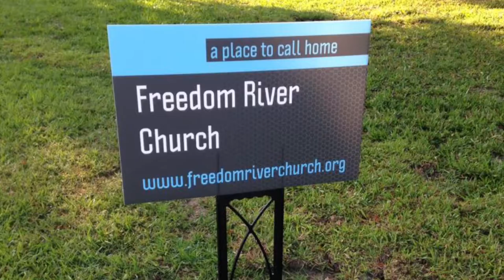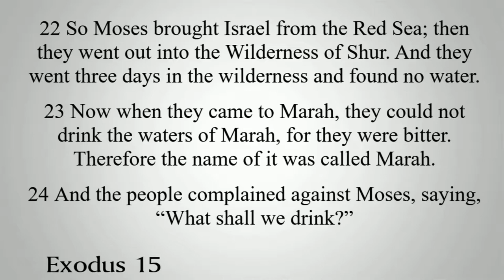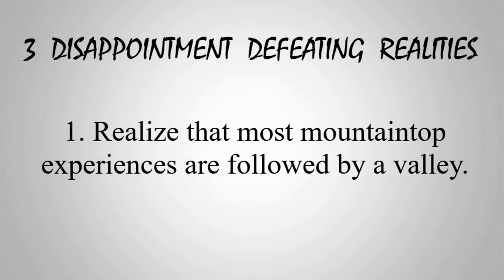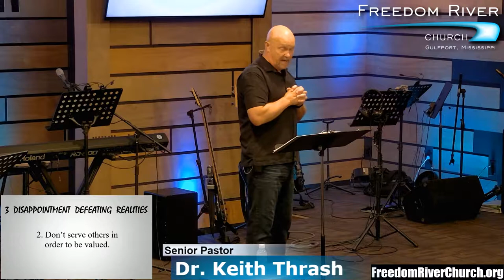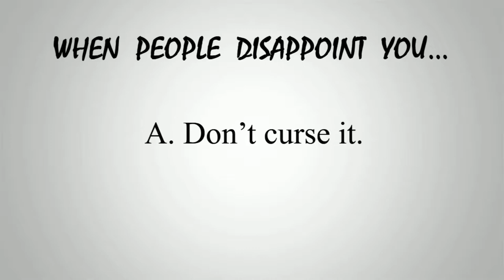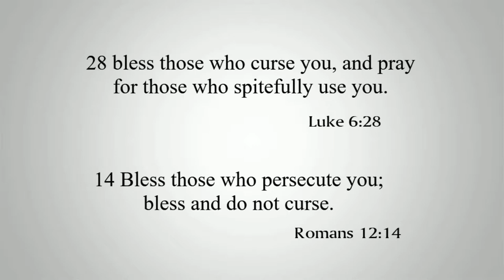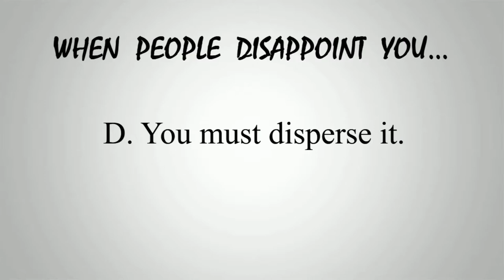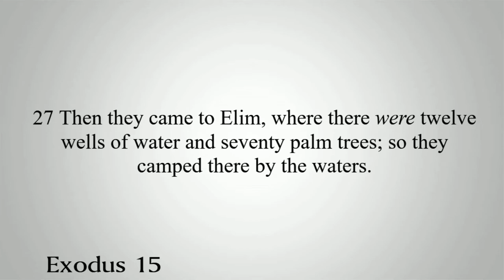Freedom River Church Sunday Message 5/12/19